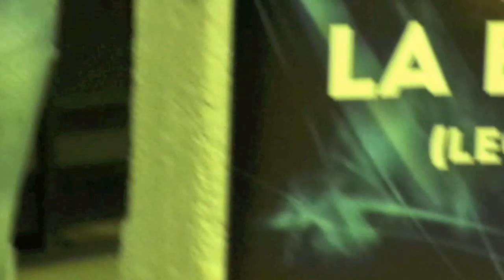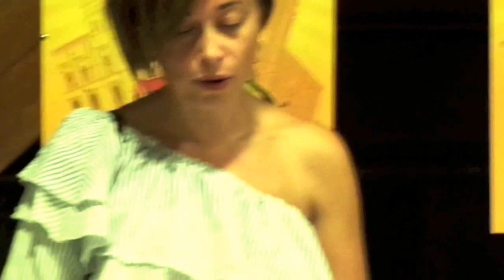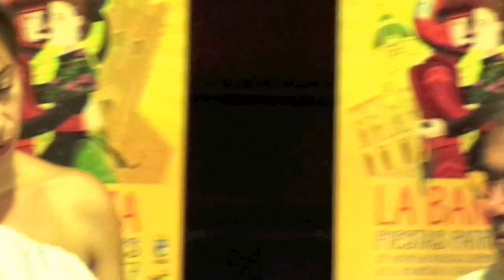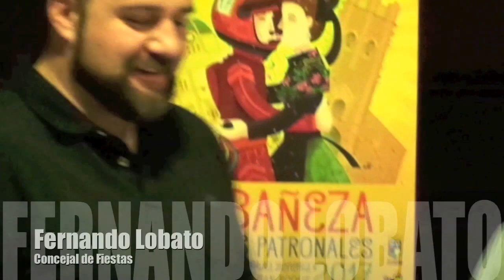presentación del programa de fiestas de La Patrona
especial informativo  presentación del programa de fiestas de patrona de La Bañeza año 2017, 3 de Agosto.